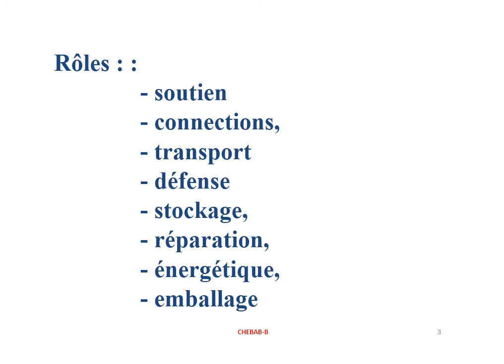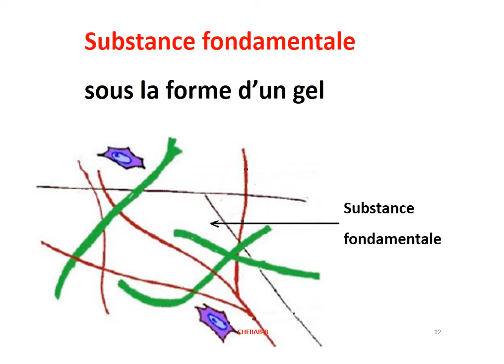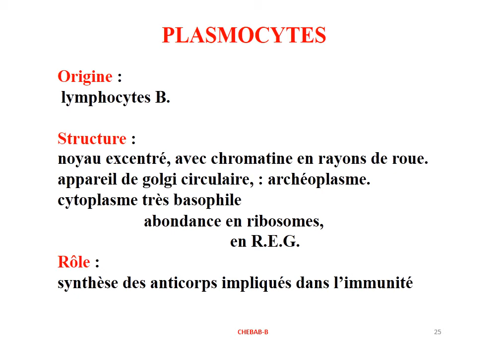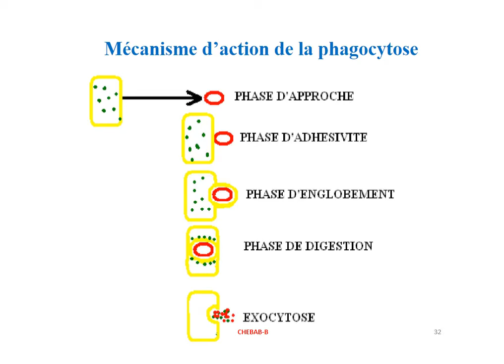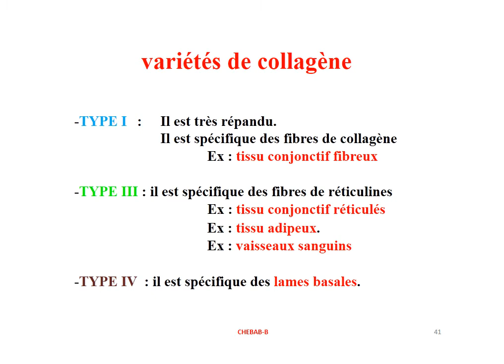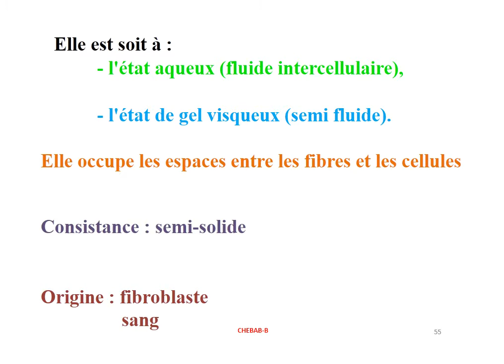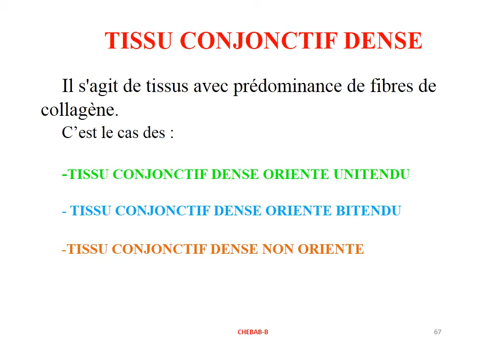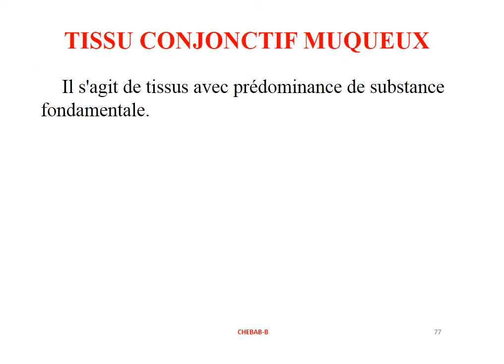HISTOLOGIE LES TISSUS DE SOUTIEN